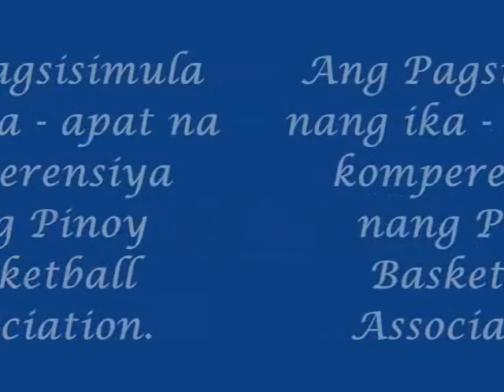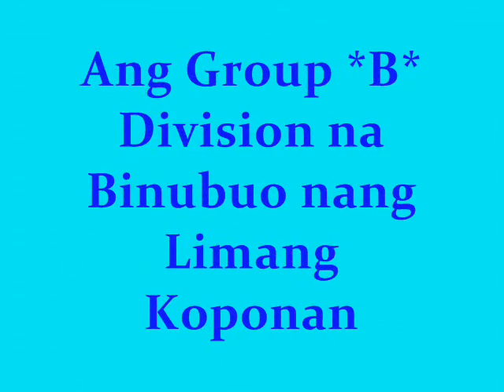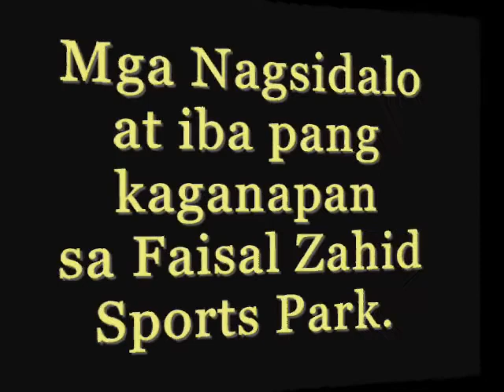PBA 4th Season - OPENING DAY